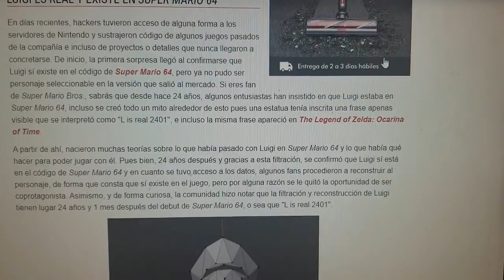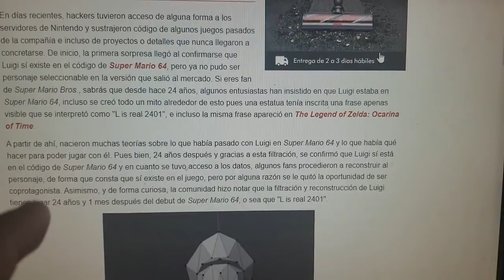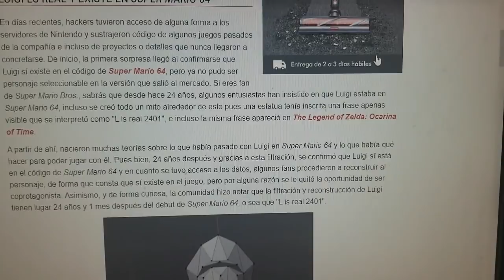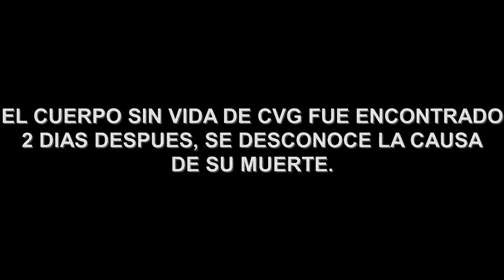Leyenda Urbana CONFIRMADA - "L is Real 2401" (Super Mario 64) (N64)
Después de 24 años y un mes después es decir 2401, se confirma la leyenda urbana que habla sobre Luigi en Mario 64 como personaje jugable, en este vídeo hago una referencia a ese acontecimiento que para muchos es sorprendente.